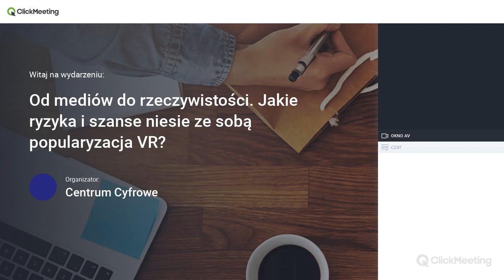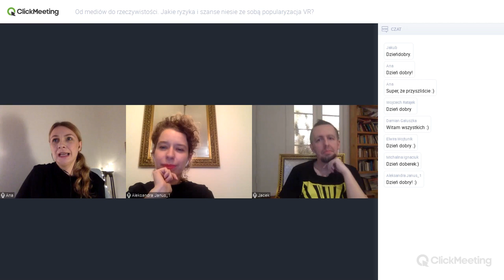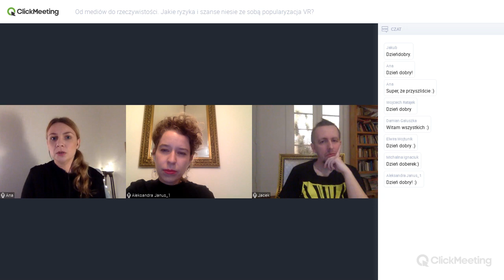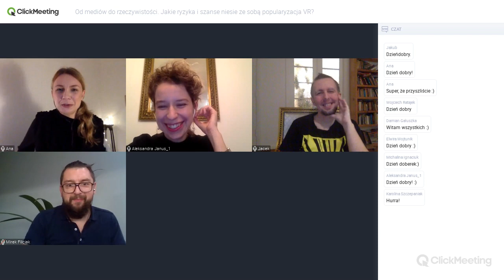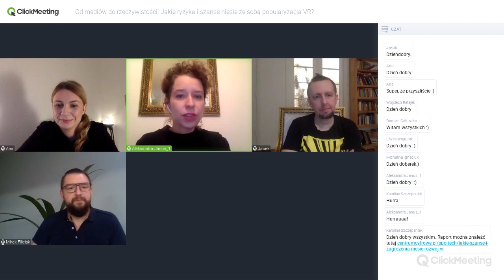Jakie szanse i zagrożenia niesie rozwój technologii VR? Premiera raportu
7 grudnia o 16:00 zapraszamy na premierę najnowszego raportu SpołTech “Od mediów do rzeczywistości. Jakie ryzyka i szanse niesie ze sobą popularyzacja VR?”.

Projekt SpołTech został sfinansowany przez Narodowy Instytut Wolności - Centrum Rozwoju Społeczeństwa Obywatelskiego ze środków Programu Rozwoju Organizacji Obywatelskich na lata 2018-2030